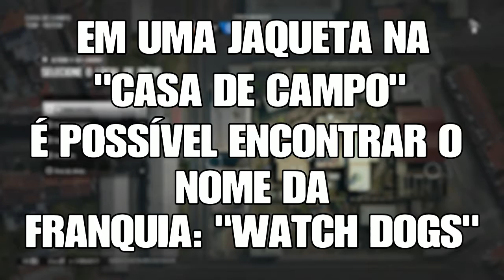Rainbow Six Siege: EasterEggs do jogo